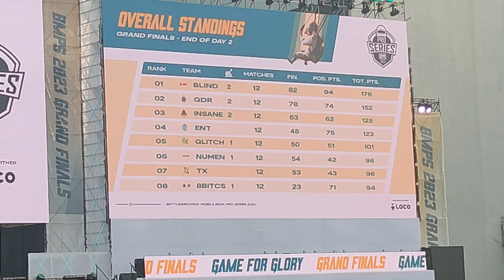BMPS 2023 Final Ahmedabad 🤩 | BGMI Grand Final | mortal jonathan entry | Firework | Funny moments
Blind Esports has been crowned as the champions of BMPS 2023 after the Manya-led superstar roster single-handedly dominated the three-day Grand Finals. They came out victorious in three out of 18 matches and posted 249 points on the scoreboard. The side captured 121 kills in this process and went home with the trophy and a cash reward of ₹40 lakh.Gladiators Esports, the BGIS 2023 champions, presented a mesmerizing gameplay once again, earning the runner-up award in the Pro Series. Led by Destro, the club amassed 221 points in the Finals and claimed three Chicken Dinners there. The firm bagged the second prize of ₹20 lakh.